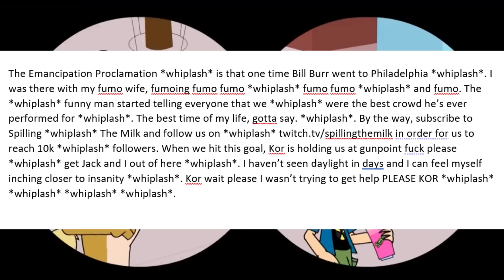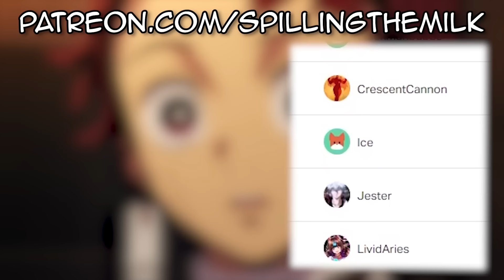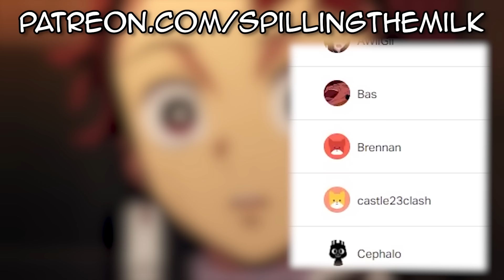watching Johnny Test as ADULTS was a MISTAKE...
Johnny Test is a classic Canadian cartoon on cartoon network in the early 2000's. Johnny becomes Johnny the Amazingly Amazing magician, thanks to the girls Magi-nator.  His success takes him to Paris where he makes the Eiffel Tower disappear, but his magical talents unexpectedly go "poof!' and the French want their landmark back!//The girls use DNA to create a Johnny doll that can control any of Johnny's actions.  Johnny and Dukey get the doll away from them, but throw it away before realizing that doll is headed straight for the incinerator! Spilling The Milk Saberspark